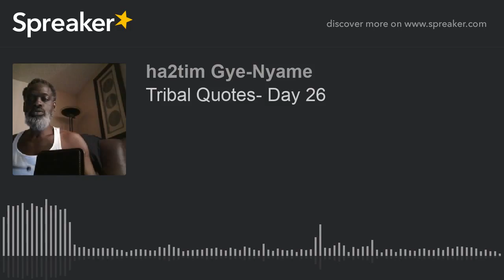Tribal Quotes- Day 26